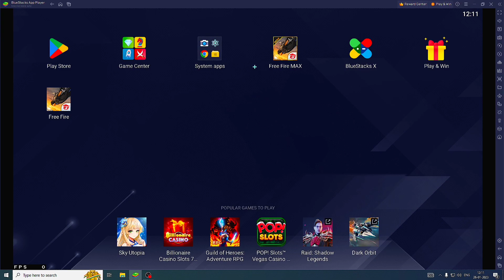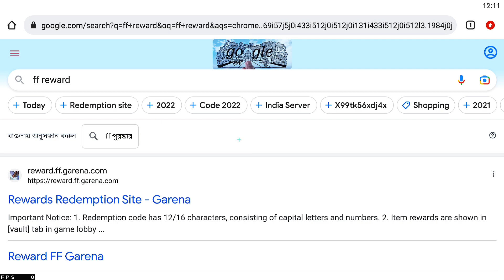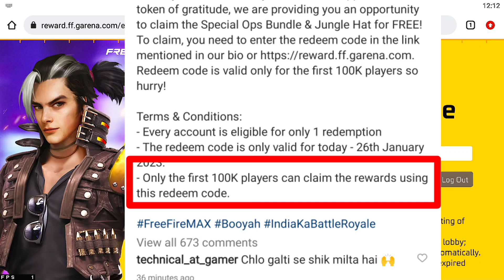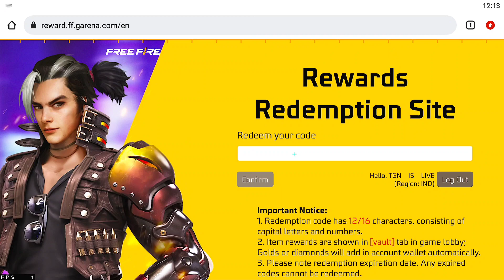FREE FIRE NEW REDEEM CODE TODAY | FREE FIRE REDEEM CODE 2023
cover topic :-
1) free fire redeem code today
2) 2) free fire redeem code 2023
3) 3) free fire redeem code daily update
4) 4) free fire redeem code today new
5) 5) free fire redeem code site
6) 6) free fire redeem code generator
7) 7) free fire redeem code rewards

free fire redeem code for today January 26
ff rewards redeem code
ff redeem code today 26 January
free fire new redeem code today 26 june
ff 26 june
ff reward
redeem codes 26 june
indian region
 free fire february 2023 redeem codes